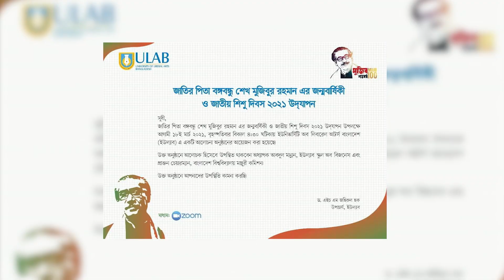বঙ্গবন্ধুর জন্মশতবার্ষিকী ও জাতীয় শিশু দিবস ২০২১ উদযাপন। । ইউল্যাব টিভি । ULAB TV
জাতির পিতা বঙ্গবন্ধু শেখ মুজিবুর রহমান এর জন্মবার্ষিকী ও জাতীয় শিশু দিবস ২০২১ উদযাপন উপলক্ষে আলোচনা অনুষ্ঠানের আয়োজন করে ইউনিভার্সিটি অফ লিবারেল আর্টস বাংলাদেশ। বিস্তারিত আল নুরের রিপোর্টে, সহকারী প্রতিবেদক হিসাবে ছিলেন রেদোয়ান আহমেদ।